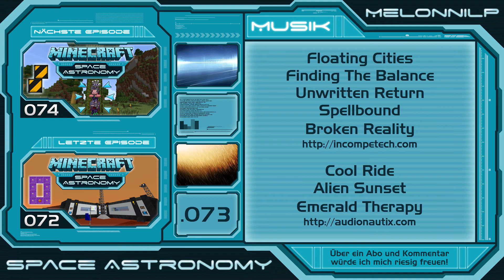Minecraft Space Astronomy || Leere Tesserakte & leere Dungeons! || #073 [German] [LPT]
Mit »Space Astronomy« stürzen wir uns uns in ein fantastisches Abenteuer und wollen zu neuen, fernen Planeten aufbrechen!!
Wir - das sind die Raumfahrer Anja, Malte und ich!
Irgendwie stellt sich die Enderquarry quer! Das finde ich nicht fair!
Der Tesserakt ist auch leer ... Kommt da noch mehr ...?

»»» VERWENDETES MODPACK «««
Space Astronomy  (1.6.3.) für MC 1.7.10.

»»» SOUNDTRACKS «««
* Floating Cities * Finding The Balance * Unwritten Return * Spellbound * Broken Reality *

* Cool Ride * Alien Sunset * Emerald Therapy *